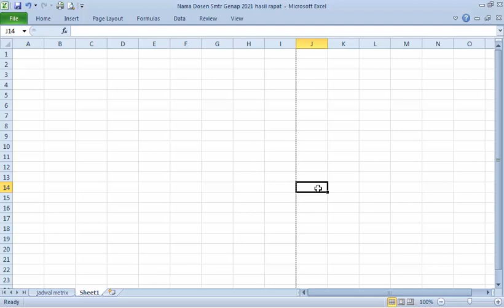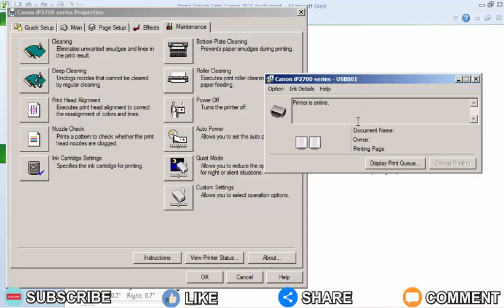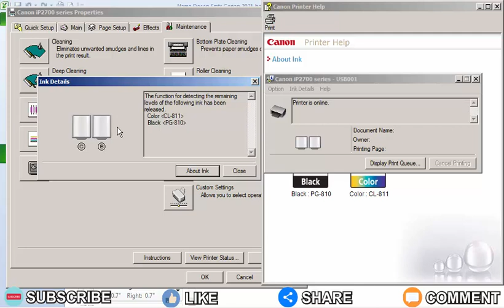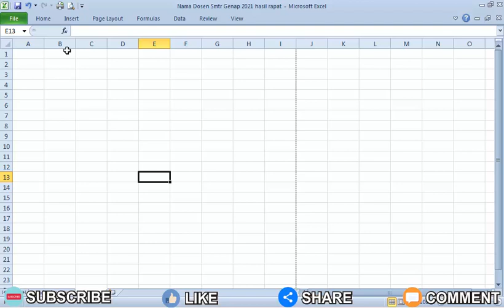Cara Mengetahui Tinta Printer Canon IP2770 Habis •